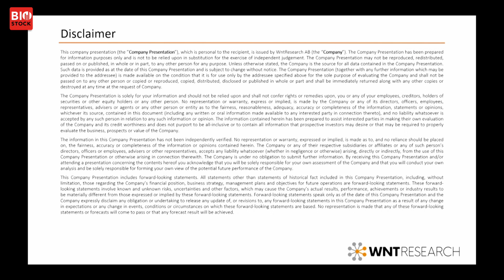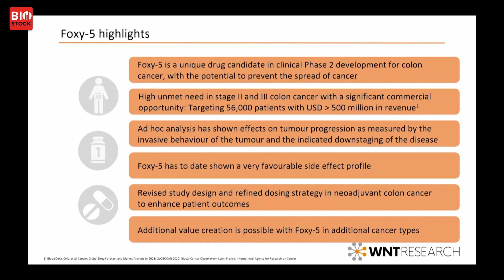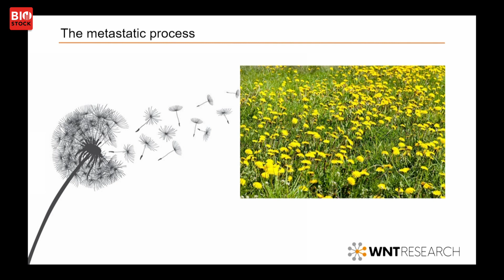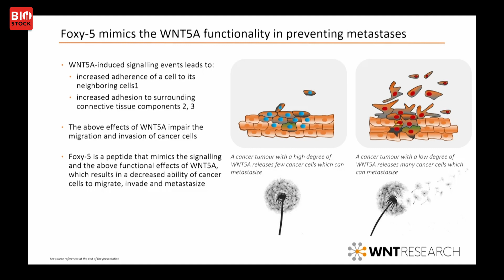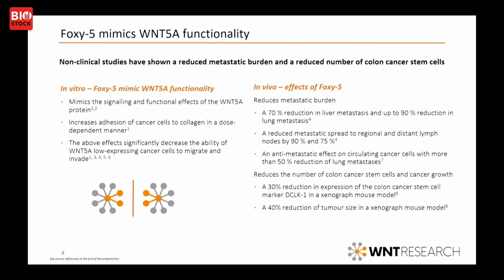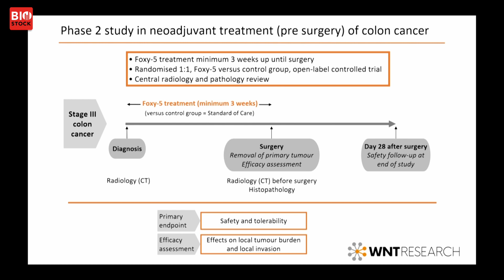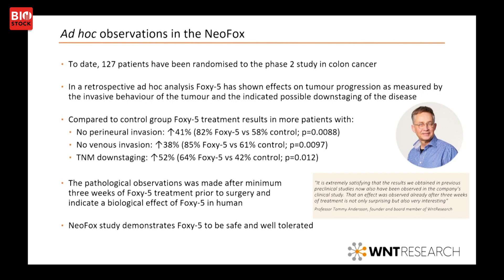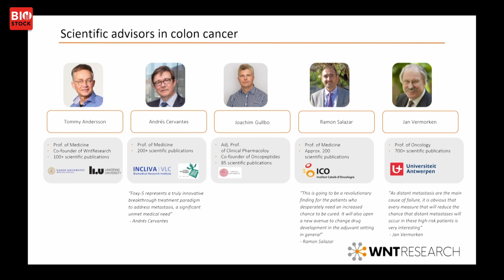BioStock Investor Meeting September 2023 | WntResearch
CEO Pernilla Sandwall presents WntResearch at BioStock Investor Meeting in September 2023

0:00 Introduction
1:14 Key messages
3:13 The metastatic process
3:42 Colon cancer and medical need
4:28 Commercial opportunity
4:55 What does Foxy-5 do?
6:57 Pre-clinical work
7:48 Phase I results
8:00 Phase II study
9:13 Ad hoc observations
10:18 New study design
11:07 Team
11:34 Q&A